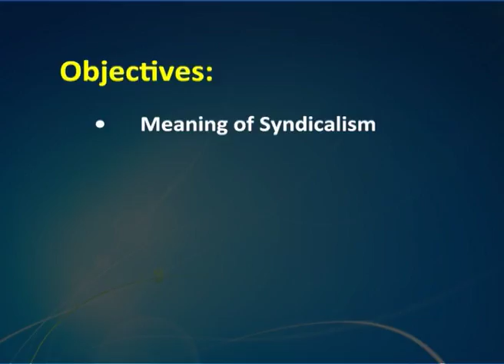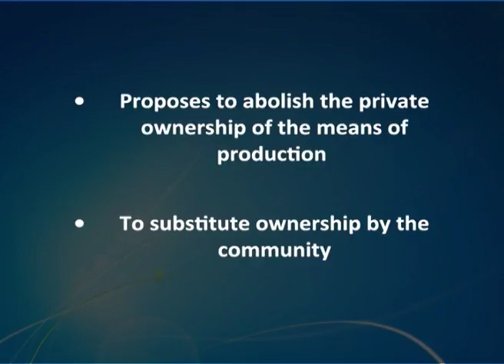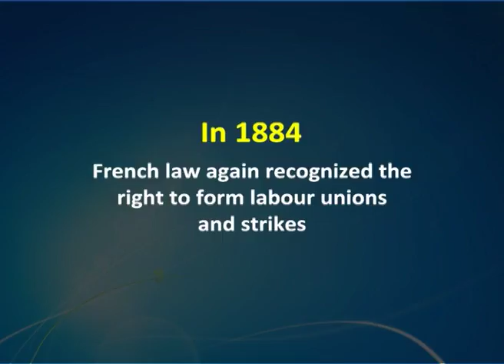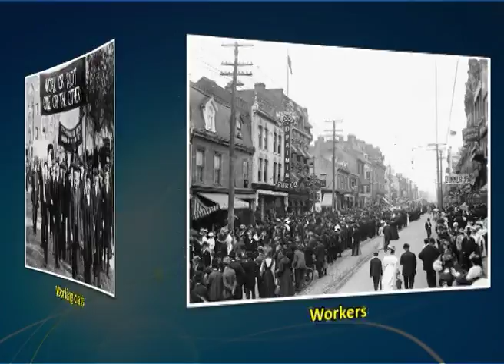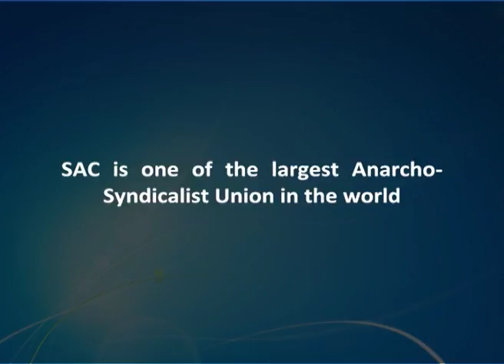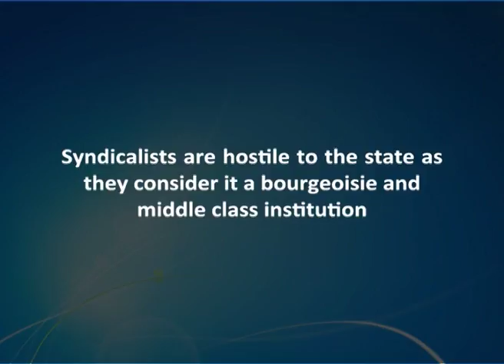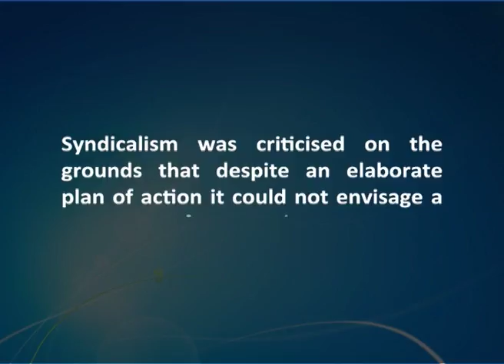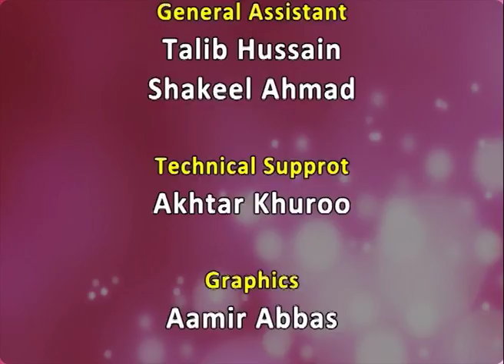Syndicalism- Nature, Concept and Features